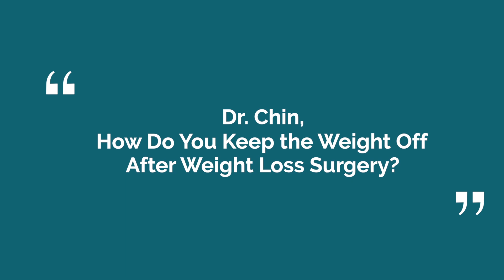How do you keep the weight off after weight loss surgery?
Commonly asked questions for a Bariatric Surgeon, Dr. Brian Chin.

Dr. Brian Chin practices advanced laparoscopic, bariatric, and general surgery at BASS Medical Group’s Walnut Creek and Brentwood offices.

Dr. Chin earned his medical degree at the University of Michigan Medical School, then returned to California for his surgery residency at the University of California at San Diego, where he won the Department of Medicine’s Halasz Award for surgical consultation and the Department of Surgery’s Chairman’s Prize for teaching and service excellence. Additionally, he served as administrative chief resident.

Following residency, Dr. Chin completed a fellowship in bariatric and advanced laparoscopic surgery at the University of California at San Francisco, working alongside world-renowned leaders at the forefront of laparoscopic surgery.